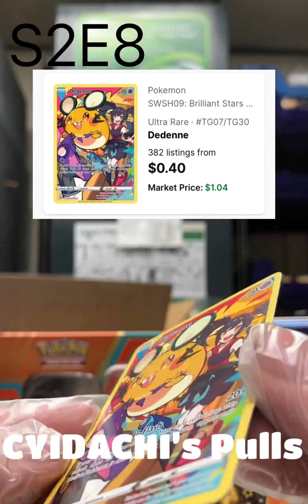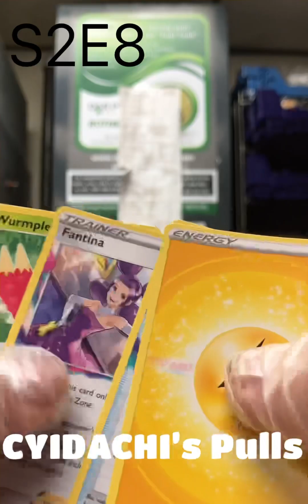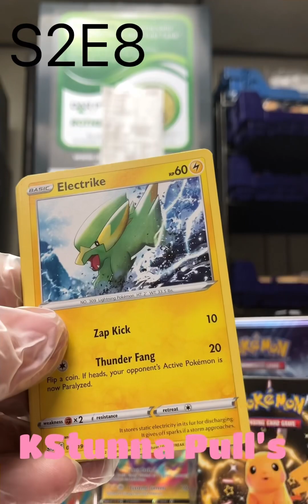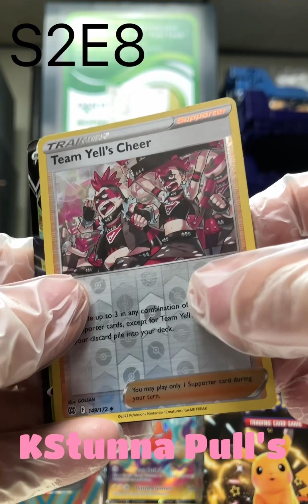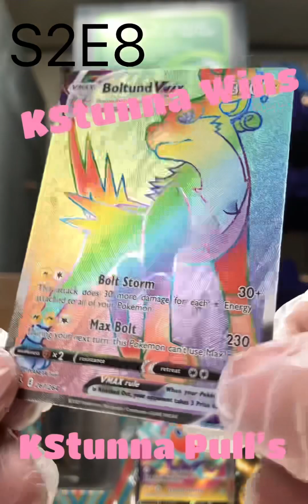✨(S2E8) Pokemon Card Pack Opening! • x10 Card Packs!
CYIDACHI VS KSTUNNA
IN A ALL OUT MATCH UP
THIS IS FOR TORIAMA OR HOWEVER THE F YOU SPELL HAMIES NAME